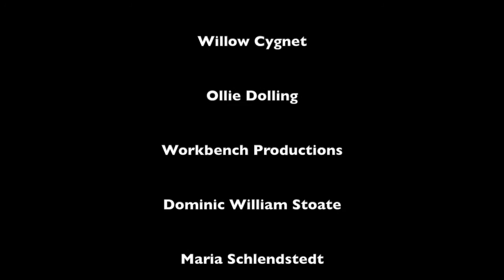BIRDEATSBABY - THE DOCUMENTARY (2015)